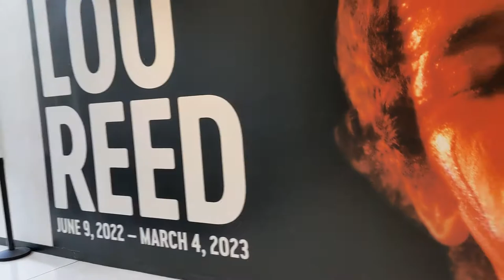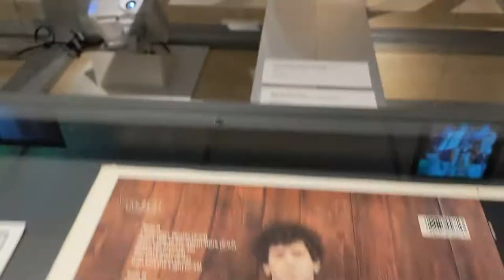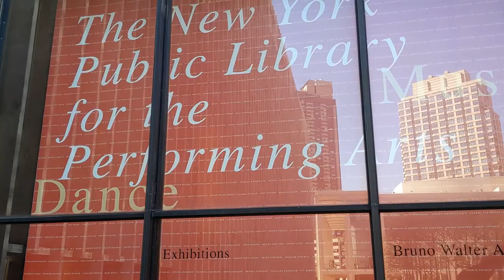Lou Reed: Caught Between the Twisted Stars - New York Public Library for the Performing Arts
Lou Reed: Caught Between the Twisted Stars - New York Public Library for the Performing Arts - Homemade Tribute Video

"The New York Public Library for the Performing Arts presents Lou Reed: Caught Between the Twisted Stars, the first large-scale exhibition from Reed’s archive which the Library acquired in 2017. The exhibition displays the life and work of the icon whose profound influence—musically, visually, and culturally—still affects a range of artists and writers today.

The exhibition is free to all—no library card, ticket, or appointment is needed to view the exhibition at this time.

Lou Reed: Caught Between the Twisted Stars, taken from a lyric from "Romeo Had Juliette" from Reed's solo album, New York, exhibits previously unseen and unheard work of a prolific and uncompromising artist—songwriter, musician, performer, poet, photographer, and tai chi practitioner. The story is told through the voices, images, and music of Reed's music projects; through his performances and theatre works; the articles, books, and poems that he authored; his own photography; and his personal tai chi studies.

The exhibition is curated by Don Fleming and Jason Stern. Fleming served as the archivist for the Lou Reed Archive, and Stern as Reed's Technical Director and Archivist during the artist's lifetime."